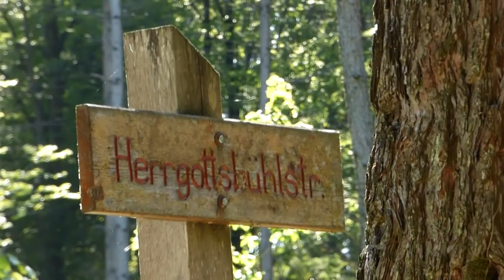winterthur stadt. Eschenberg tower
winterthur
switzerland
eshenberg tower
eschenberg tower ist 9 stuck